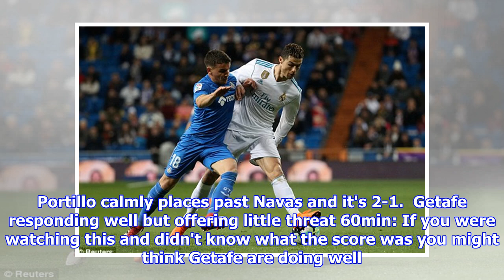Real Madrid vs Getafe, La Liga LIVE score updates at Bernabeu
Tom Farmery Host commentator 21:35 Real Madrid 3-1 Getafe Real Madrid finishing strong 90min: Isco having plenty of fun. He glides past two Getafe defenders before drawing the foul. Three minutes of stoppage time but Real Madrid aren't finished yet. Gareth Bale nearly adds his second of the evening but hits the post. Very comfortable for Zidane's side. Nearly a fourth 85min: Real Madrid playing with confidence. Ramos again to Marcelo but the Brazilian's cross can't be turned in by Isco who narrowly misses making contact with the ball. Getafe really do have no hope at all now. 21:20 GOAL: Ronaldo 78min (Real Madrid 3-1 Getafe) It gets easier for Real Madrid and it has been coming. Ramos passes to Marcelo before he crosses into the Getafe penalty area and Ronaldo heads past Martinez. Job done for him and his team-mates. He then comes off. He's earned his rest ahead of the PSG game. Ronaldo's 16th goal of the season for Real Madrid Exceptional save by Martinez 69min: The goalkeeper, on lo...